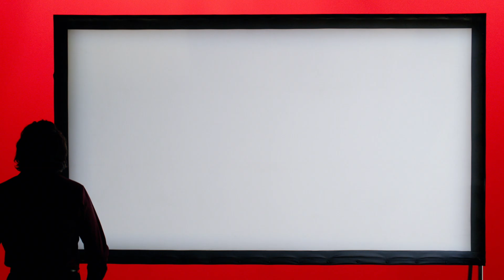Боль и слава - Русский трейлер (дублированный) 1080p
Смотрите русский трейлер нового фильма «Боль и слава» (в кино с 12 июня 2019 года).

Талантливый кинорежиссер на закате своего творческого пути оглядывается в прошлое, и на него обрушивается поток ярких воспоминаний. Нежные чувства к матери, любовь и расставание, поиски счастья и успеха. Всё это приводит творца к важным размышлениям о жизни и искусстве — боли и славе…

Год: 2019
Страна: Испания
Режиссер: Педро Альмодовар
Сценарий: Педро Альмодовар
Продюсер: Агустин Альмодовар, Эстер Гарсия
Оператор: Хосе Луис Алькайне
Композитор: Альберто Иглесиас
Художник: Антксон Гомес, Мария Клара Нотари, Паола Торрес
Монтаж: Тереса Фонт
Жанр: драма
В главных ролях: Пенелопа Крус, Антонио Бандерас, Асьер Эчеандиа, Нора Навас, Леонардо Сбараглиа, Рауль Аревало, Сесилия Рот, Хулиан Лопес, Rosalía, Ева Мартин